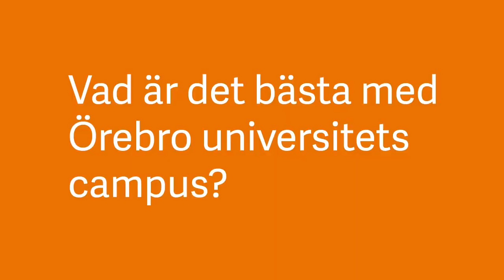Intervju med Örebro universitets rektor, Johan Schnürer, om campusutveckling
Del tre i en serie intervjuer med rektorer vid lärosäten i Sverige -  Johan Schnürer, rektor vid Örebro universitet. Läs en längre intervju på akademiskahus.se/aha